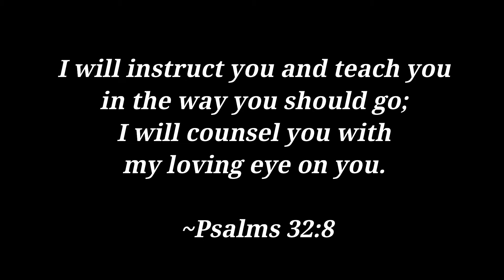Cheap Mobile Home Skirting Part 3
Hello Dreamers!

In this video I continue skirting my mobile home with cedar planks and show a bit more about how I framed for the skirting.

Friend Mail:
Big Dreams
Hardy AR 72542